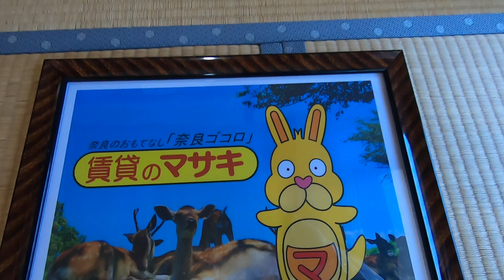006310 ダルバールやまと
桜井市外山町にあります3LDKマンションの【ダルバールやまと】の紹介動画になります。